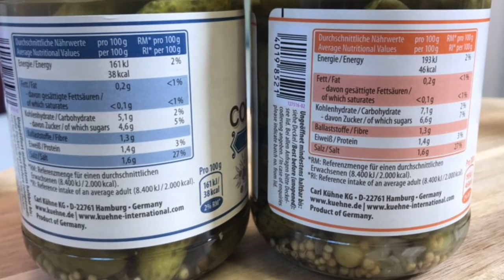Cornichons mit Gin & Whisky von Kühne - So schmecken die Gurken!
Ich liebe Gurken und ganz besonders Cornichons, aber an die Gürkchen mit Gin
und Whisky von Kühne habe ich mich bis jetzt nicht rangetraut. Praktischerweise
habe ich nah dem letzten Video ein weiteres Test-Paket vom Hersteller bekommen und kann sie jetzt für euch testen. Viel Spaß beim Video.